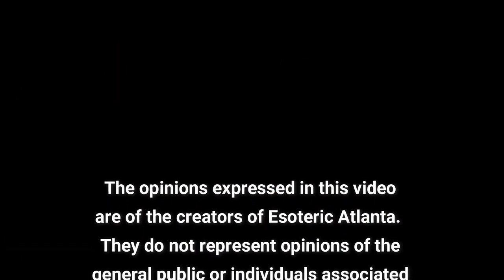The Yoga Sutras of Patanjali: Part 7 Second Pada Sutras 6-12